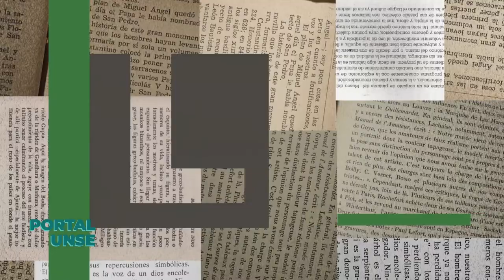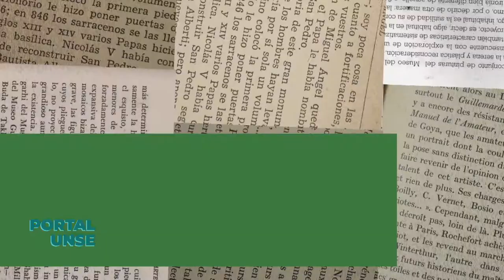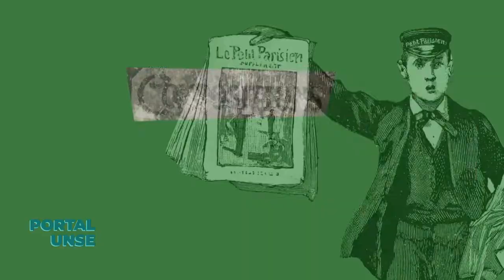PORTAL UNSE || 14/09/2019 - Bloque 3/3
*Lengua: Género literario Realismo / Programa Nexos-RENAU 2019.